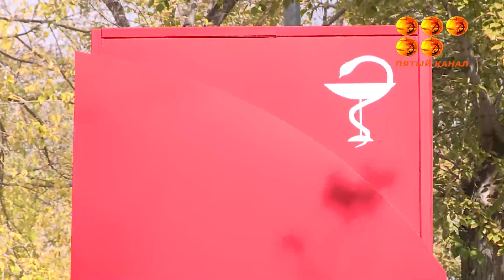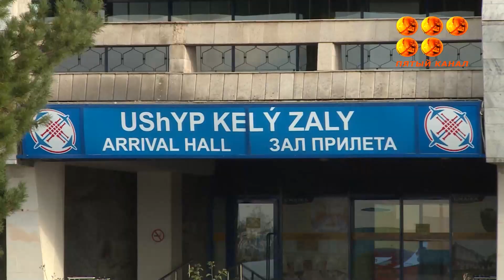Тойға рұқсат етілді, ауруханаларды түсіруге болады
Бас мемлекеттік санитарлық дәрігердің жаңа қаулысы күшіне енді, онда медициналық мекемелерде түсірілімге тыйым алынып тасталды.Сондай-ақ ауру жұқтырғандармен байланыста болғандар үшін карантиннің жаңа ережелері енгізілді